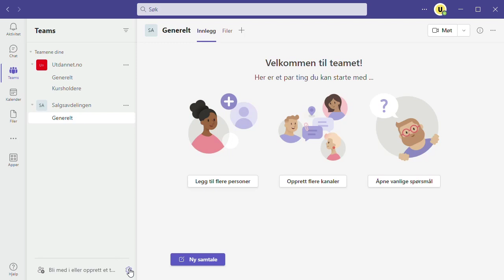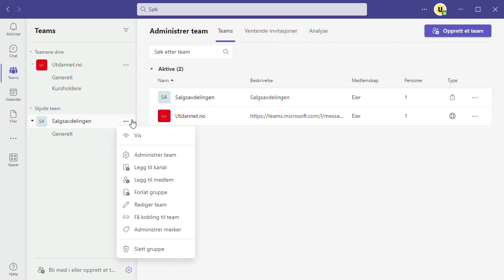Arkivere eller gjenopprette et team | Microsoft Teams | Utdannet.no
Dette er et utdrag av «Microsoft Teams – tips og triks», et nettkurs på Utdannet.no holdt av Espen Faugstad.